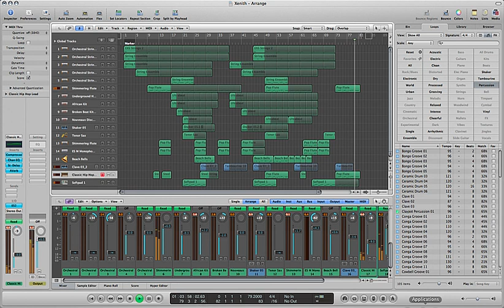Xenith (techno version)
This version of the song was created by a complete accident in which the beat was switched from "African" to "Underground House." With a bit more editing, I was able to create a new version of the song.